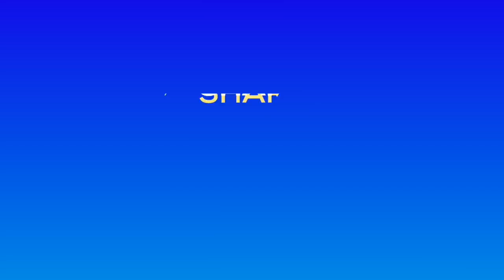शिवसेना का बीजेपी पर सीधा वार, कहा- कांग्रेस जैसा हाल होगा जल्द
नई दिल्ली/टीम डिजिटल। बीजेपी को लेकर अक्सर शिवसेना बयानबाजी करती रहती है। पिछले बहुत समय से दोनों के बीच कुछ ठीक नहीं चल रहा है। इसी कड़ी में शिवसेना ने बीजेपी पर फिर से करारा प्रहार किया है। शिवसेना ने बीजेपी को निशाने पर लेते हुए कहा है कि बीजेपी का हश्र भी कांग्रेस जैसा ही हो जाएगा।
शिवसेना ने कहा कि भाजपा भी इस समय उतनी ऊंचाई पर है जितनी कभी कांग्रेस थी लेकिन जल्द ही बीजेपी का हाल भी कांग्रेस की तरह ही हो जाएगा। शिवसेना के मुखपत्र सामना में संपादकीय में छपा है कि भाजपा इस समय जीत के उत्साह में जमीन पर काम करना भूल गई है।
उसमें ये भी लिखा है कि एक वक्त था जब कांग्रेस इसी तरह सभी चुनाव जीता करती थी और वो भी काम करना भूलने लगी थी इसी तरह से अब भाजपा जीत का मजा लेती नजर आ रही है और काम से हटती दिख रही है। उन्होंने इसमें पीएम के साथ साथ महाराष्ट्र के सीएम फडणवीस पर भी तंज कसा और कहा कि वो दोनों जब तक नई नुस्खे आजमा रहे है तब तक जनता इसका मजा ले रही है।